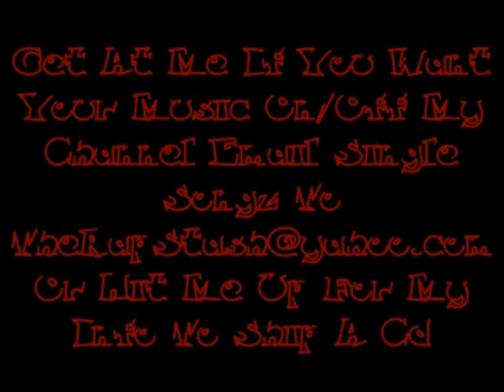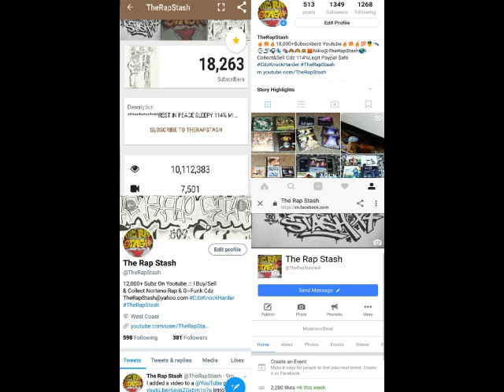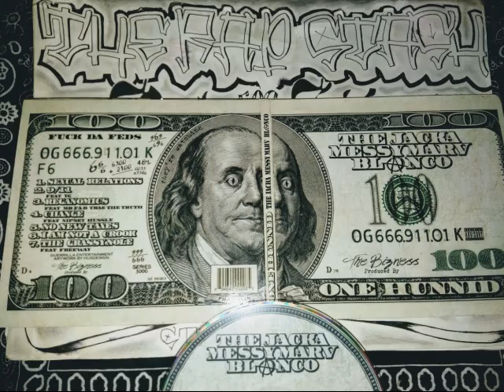Change By Jacka , Blanco & Messy Marv Ft Nipsey Hussle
Guerrilla Entertainment Presents
One Hunnid By Blanco, The Jacka & Messy Marv
Northern California Rap Music Album (2014)